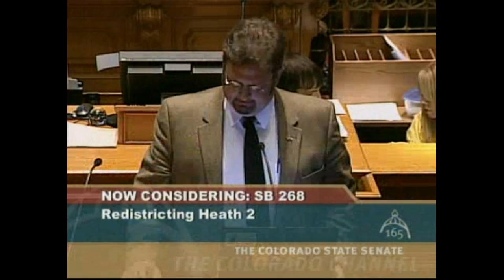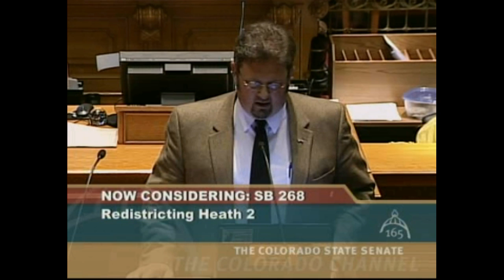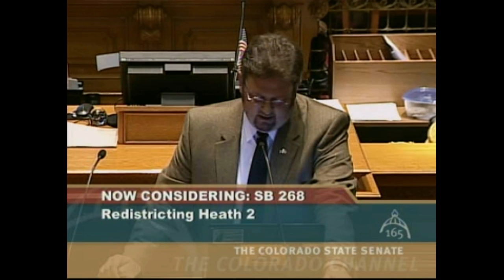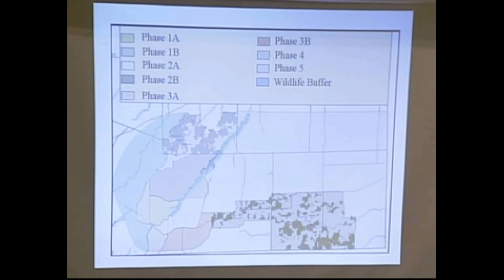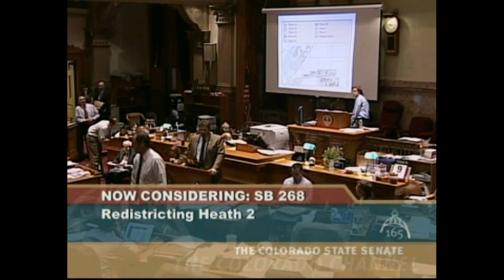State Senator Kevin Grantham | Redistricting Senate Floor Debate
Senator Kevin Grantham speaking on the Senate Democrats' Redistricting Map, Heath's SB 268, on the floor of the Senate late into the night on Monday 9, 2011. Senate Democrats filibustered their own bill by running out the time before midnight.